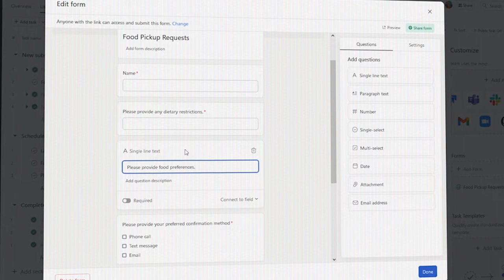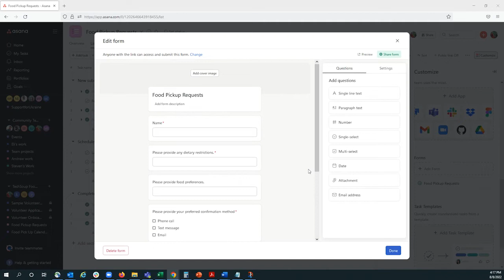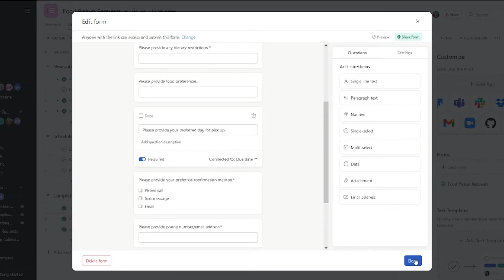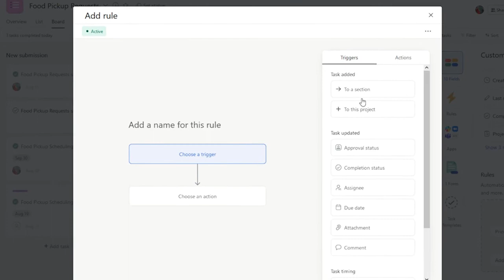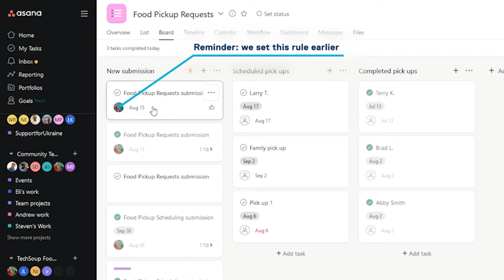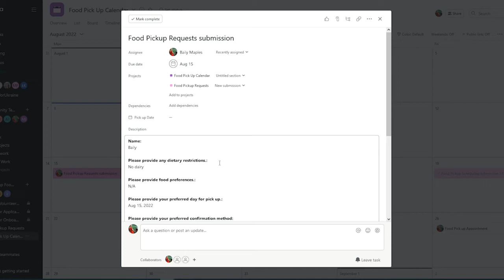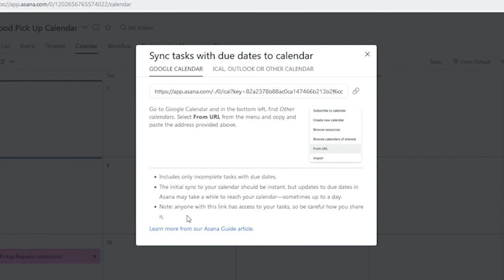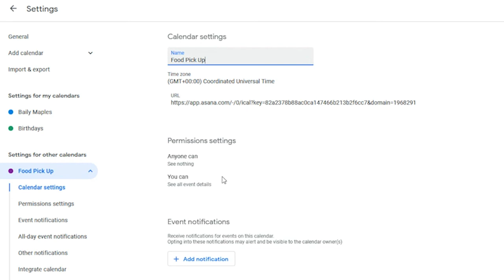How to Use Asana + Google Calendar to Schedule Food Pickup Appointments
TechSoup’s Baily Maples walks us through the process of using Asana and Google’s powerful tech tools to schedule food pickup appointments for your food security organization.

In this helpful video, TechSoup will cover:
Creating a new intake scheduling form in Asana
Assigning a new form submission to yourself
Creating a calendar project in Asana and scheduling a new pickup request
Syncing your Asana calendar with Google

Before getting started, be sure to do the following:
Open an account with Asana
Create a new “Food Pick Up Requests” project in Asana
Create a separate new “Food Pick Up” calendar project in Asana

Chapters
00:00 - Introduction
00:46 - Creating a new intake scheduling form in Asana
02:55 - Reviewing new form submissions
03:21 - Setting up a rule to assign submissions to yourself
03:58 - New form submission walkthrough
04:42 - Scheduling a new pickup request submission in Asana
06:19 - Syncing your Asana calendar with Google Calendar

This video was made possible by a generous grant from the Truist Foundation.